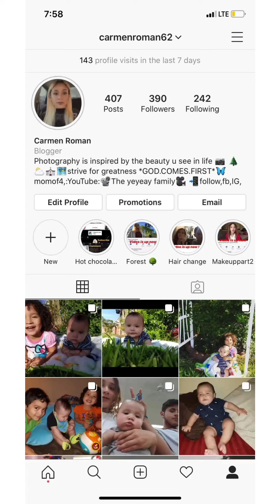Hide and seak baby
Playing at the park with cielo lol some car pulled up got us both scared for a second